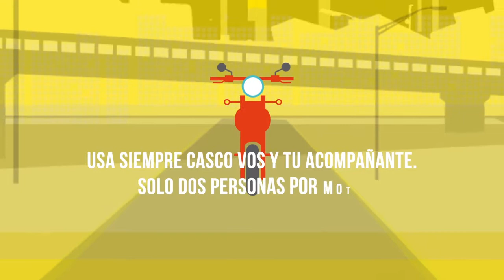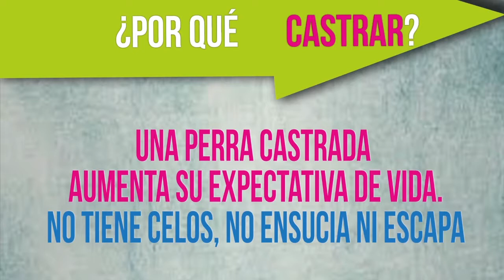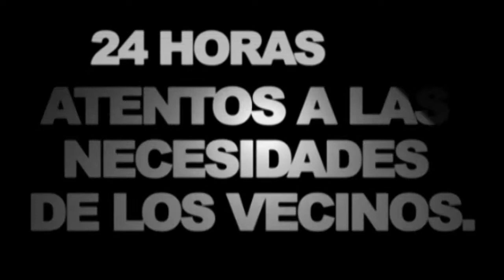Maipu Informa EDICION 1046